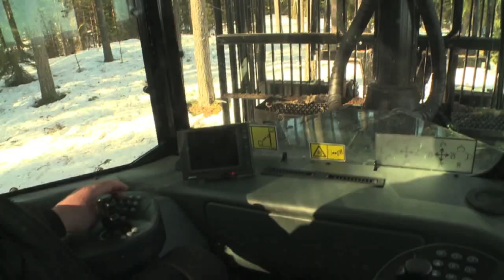Eco Log 574C - Flexible Load Carrier Forwarders Logging Forestry Machine Swedish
With its 14 ton loading capacity and Flexible Load Carrier the Eco Log 574C is one of the best medium size forwarders on the market.